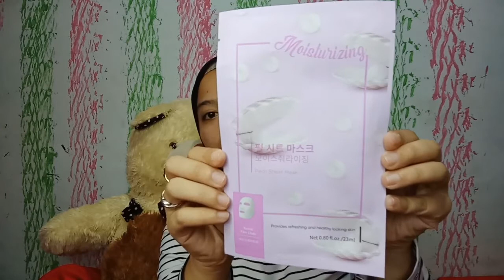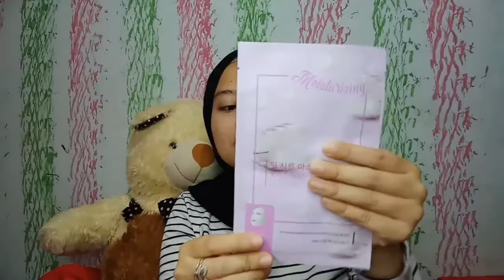Miniso Pearl Sheet Mask Bikin Kulit Lembab Seharian || sheet mask paling laris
Setelah aku pake sheet mask ini wajah aku makin lembab kenyal lembut dan sehat